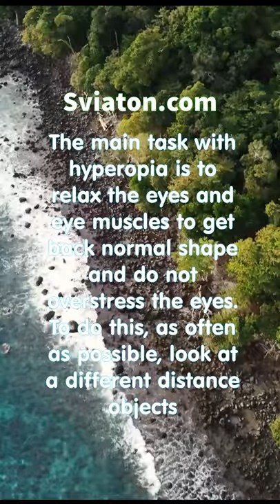The Role of Eye Shape in Hyperopia Development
Welcome to an informative and enlightening exploration of hyperopia, commonly known as farsightedness. In this video, we will delve into the world of hyperopia, its causes, symptoms, and how it affects your vision. Whether you are dealing with farsightedness yourself or simply curious about this eye condition, this video will provide you with valuable insights.

Here's what you can expect to learn in this video:

Understanding Hyperopia: We'll begin by explaining what hyperopia is and how it differs from other common vision conditions like myopia (nearsightedness). Gain a clear understanding of how hyperopia affects your ability to see objects up close.

The Science Behind Hyperopia: Delve into the science behind hyperopia, including the role of the eye's shape and the focusing process. Understand why individuals with hyperopia experience difficulty with close-up tasks.

Causes of Hyperopia: Explore the primary causes and risk factors that contribute to hyperopia. Discover how genetics, the shape of the eye, and aging can influence the development of farsightedness.

Common Symptoms: Recognize the common signs and symptoms of hyperopia, such as blurry close-up vision, eye strain, and headaches. Learn how these symptoms can impact daily life.

Diagnosis and Eye Exams: Understand the importance of regular eye examinations and how eye care professionals diagnose hyperopia. Explore the various vision tests used to assess your eyesight.

Treatment Options: Explore the available treatment options for hyperopia. Learn about corrective lenses, including eyeglasses and contact lenses, and how they can effectively address farsightedness.

Lifestyle Considerations: Discover lifestyle adjustments and habits that can help individuals with hyperopia manage their condition more comfortably. These may include proper lighting and ergonomic considerations.

Expert Insights: Gain valuable insights from optometrists and ophthalmologists who share their expertise on hyperopia, its causes, and practical advice for managing and correcting this vision condition.

By the end of this video, you'll have a comprehensive understanding of hyperopia, its causes, and the available solutions for addressing farsightedness. Whether you are dealing with hyperopia yourself or seeking to expand your knowledge of vision conditions, this video provides essential information to help you make informed decisions about your eye health.

Let's work together to promote better eye health and awareness!